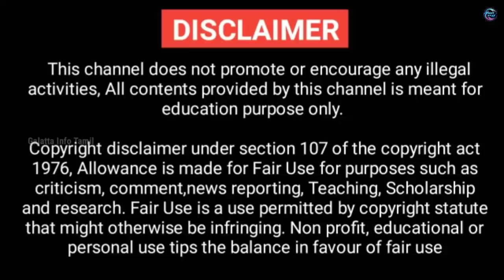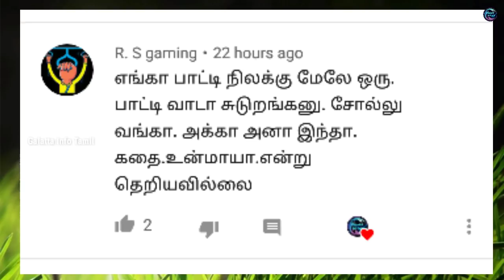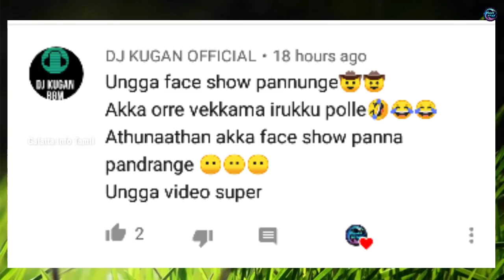உங்களை வியக்க வைக்கும் விஷயங்கள் || Ten Interesting Things || Galatta Info Tamil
CREDITS
Song: MBB - Beach (Vlog No Copyright
Music)